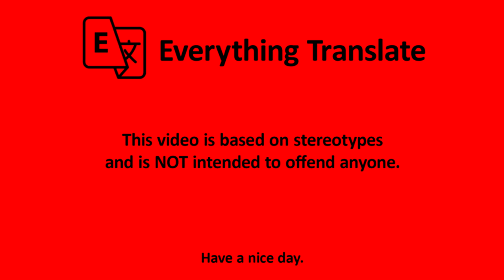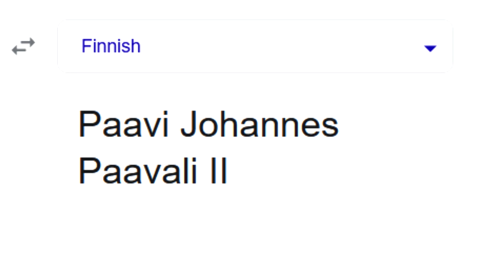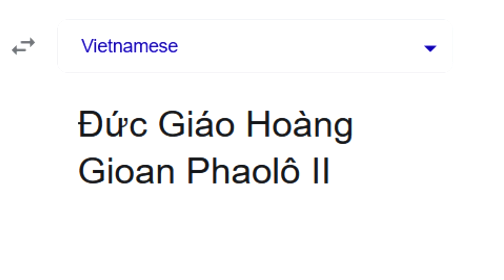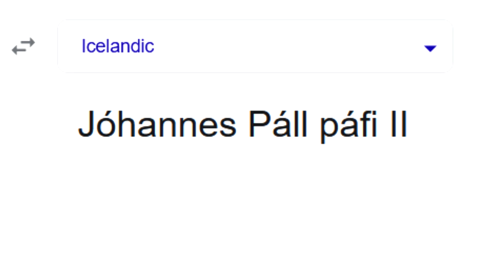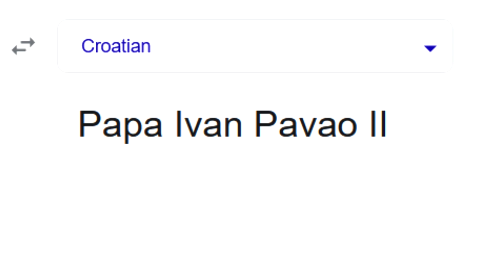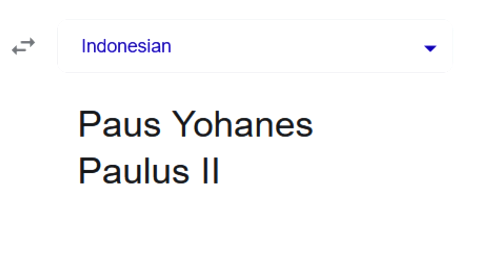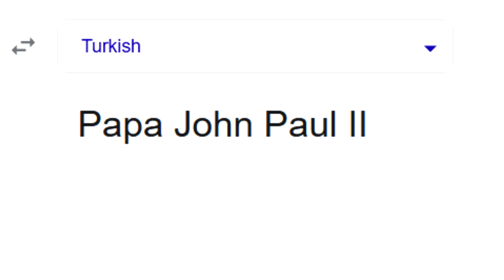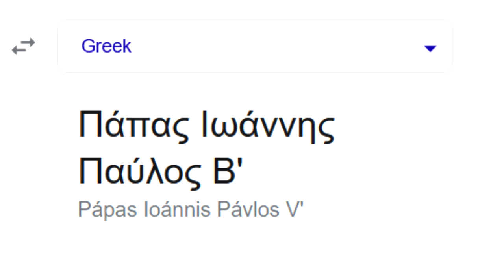Pope John Paul II in different languages meme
You can submit your ideas for different languages meme videos by clicking on the following link (for those who don't have a YouTube account):

Songlist:
1. (Afrikaans) National Anthem: South Africa - Nkosi Sikelel' iAfrika
2. (Portuguese) Amália Rodrigues ~~~ Coimbra ~~~ Queen of Fado ( Rainha do Fado ) 04
3. (Bengali) Bangladeshi Folk Instrumental-(বাংলাদেশের লোকসংগীত)
4. (English) bluegrass banjo - country banjo
5. (Danish) Virelai - Sidsel Videlvand (trad. Danmark)
6. (Slovak) Hrdza - Stephen
7. (Korean) North Korean Patriotic Song - '조선은 결심하면 한다' (Korea Does What it's Determined to do)
8. (Norwegian) Bukkene Bruse - Fanitullen
9. (Italian) Funiculi Funicula
10. (Finnish) Hector - Juodaan viinaa
11. (Arabic) حسين الجسمي - بشرة خير (فيديو كليب) | Hussain Al Jassmi - Boshret Kheir | 2014
12. (Vietnamese) Bác Đang Cùng Chúng Cháu Hành Quân! Uncle is With Us On Our Campaigns! (English Lyrics)
13. (French) La rue de notre amour (valse)
14. (Swedish) Då kommer hon så fager
15. (Czech) Czech Medieval Music - Czech Castle
16. (Irish) Irish Rebel Song- Come Out ye Black and Tans
17. (Romanian) Dragostea din tei
18. (Hindi) Bole Mora Kangana Full Video - Bandish | Juhi Chawla, Jackie Shroff | Alka Yagnik, Kumar Sanu|Sameer
19. (Icelandic) Icelandic Folk Music - Á Sprengisandi
20. (Hebrew) Yevarechecha (hebrew)  -  Mashiach  - Hassidic Music - Jewish Music
21. (Spanish) Barcelona
22. (Bulgarian) ПЕТРУНИНО ХОРО - WEST BULGARIA
23. (Ukrainian) Ukrainian Folk Song - Young Halya (Ой ти, Галю)
24. (Croatian) Slavonsko Kolo
25. (Chinese) Yi Jian Mei (xue hua piao piao bei feng xiao xiao)
26. (Hungarian) 'Föl föl vitézek' - Song of The Hungarian War of Independence
27. (Thai) Mae Mai Muay Thai
28. (Serbian) Republiko Srpska
29. (Indonesian) National Anthem of Indonesia - 'Indonesia Raya'
30. (Macedonian) Jovano Jovanke - Macedonian Song
31. (Turkish) Keloğlan (Rüştü Asyalı) Uyan
32. (Russian) Russian Folk Music-Kalinka (balalaika)
33. (Slovenian) Na Planincah, and Polster Tanc (slovenian folk music)
34. (German) Rosamunde Polka
35. (Japanese) Yakuza OST - Baka Mitai (ばかみたい) Kiryu full version
36. (Malay) Flowers of Malaysia - Bunga Rampai
37. (Dutch) Hollandse Klompendansen
38. (Amharic) Ethiopian Music׃Manalemosh Dibo
39. (Greek) Manos Loizos - To Zembekiko Tis Evdokias
40. (Filipino) Philippine National Anthem - "Lupang Hinirang" (TL/EN)